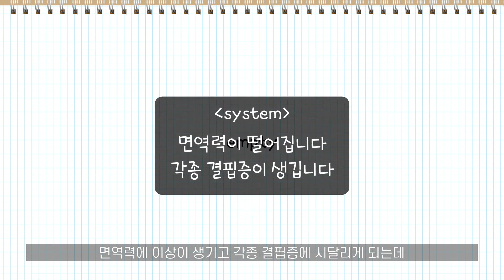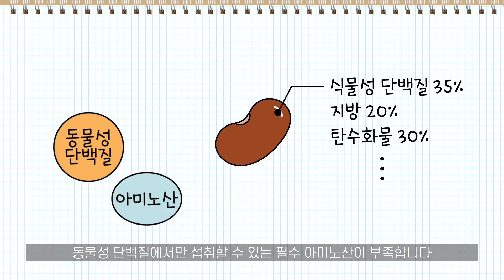[튼튼노트] 이거 하나만 먹고도 평생 살 수 있다고?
딱 한 가지 음식만 먹는 원푸드 다이어트!
가장 쉽고 도전하기에도 만만한 다이어트 방법으로 많은 사람에게 알려져 있습니다.

하지만, 단일 음식만 섭취할 경우 영양 불균형을 초래할 수 있어 주의가 필요해요.
우리 몸은 다양한 음식물을 통해 필수 영양소를 확보해야 합니다.

그렇다면 딱 한 가지 음식만 먹고 평생 살 수는 없을까요?
산신령의 농간으로 무인도에 떨어져 원물 그대로의 식재료 딱 하나만 고를 수 있게 된 튼튼이!
과연 튼튼이는 살아남을 수 있을지, 영상으로 확인해 보세요.